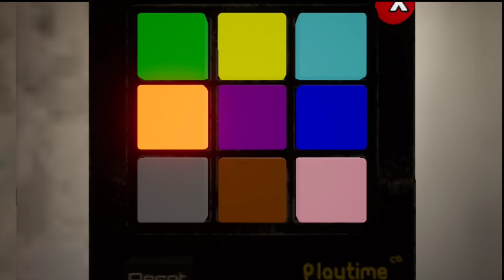poppy playtime | Blue hand lene ka trika | poppy playtime chapter 1 full game play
poppy playtime chapter 1 | Blue hand lene ka trika | poppy playtime chapter 1 full game play

Poppy playtime chapter 1 fully gameplay
Poppy game kaise khele
Poppy game
Poppy game pura kaise khaile
Poppy game full gameplay
Poppy kese khele
Poppy poppy
Poppy kaise khele
Poppy playtime chapter pura game kaise khele